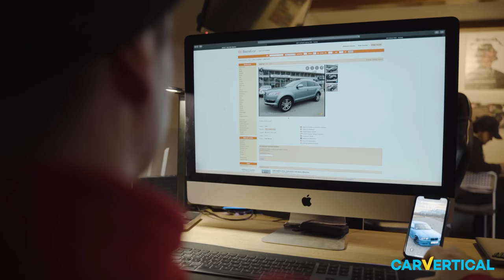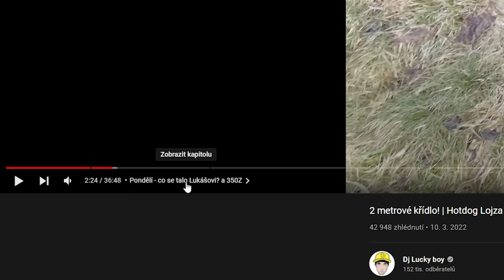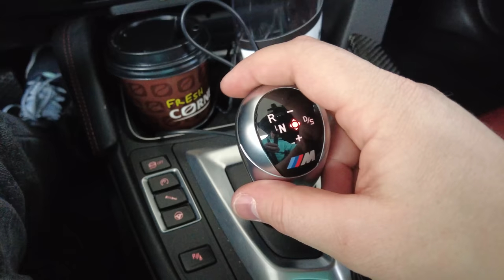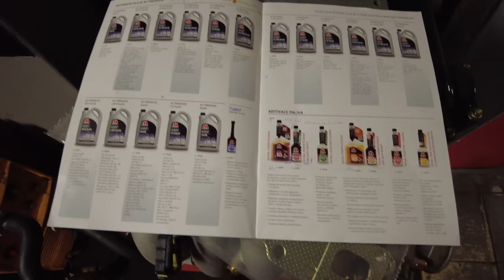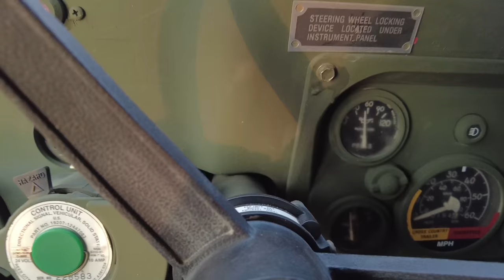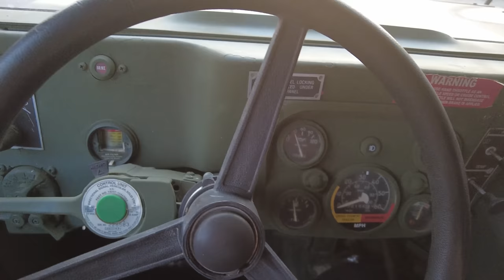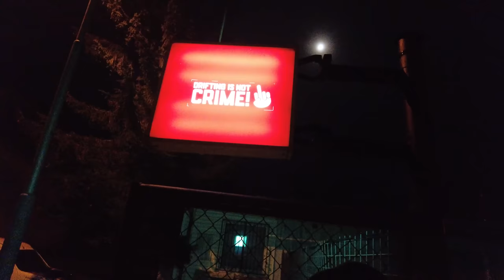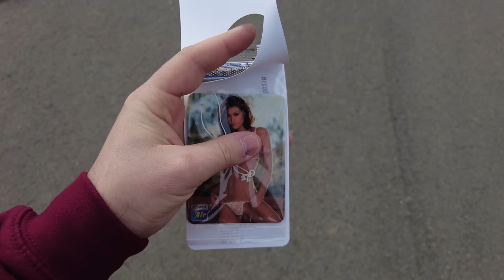Byli jsme driftovat! | MenT s M3 | Hummer H1 | Hubnu! | Weekly vlog #20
Do 20.4. platí sleva 25% na vše s kódem: luckyboy09
Od 21.4. bude sleva 20% na vše s kódem: luckyboy09

Časy:
0:00 CAR VERTICAL
2:30 Pondělí - cesta do tiskárny
5:32 Pondělí - tisk limitovaného merche
8:48 Pondělí - snížené 350z
11:16 Pondělí - Zkouším nový pekáč
12:39 Úterý - pořádek na garáži
14:43 Úterý - přijel MenT
23:13 Úterý - dámám octan booster do 350z
24:10 Úterý - večer s Honzou
26:33 Středa - cesta na garáž
28:08 Středa - výměna oleje v 350z s Millers Oils
35:44 Středa - cesta na Libros
37:54 Středa - trénink na Librosu
45:12 Středa - drifty 350z vs MenTova M3
46:49 Středa - Hummer H1
53:51 Středa - jedeme domů
55:56 Středa - večer na kanclu
56:44 Čtvrtek - Hubnu?!
1:04:02 Čtvrtek - točíme E36 video
1:08:51 Čtvrtek - večer na garáži
1:12:20 Pátek - jedeme na Libros
1:16:14 Pátek - důchodci v driftu?!' (Jsme na Librosu)
1:18:55 Ukončení